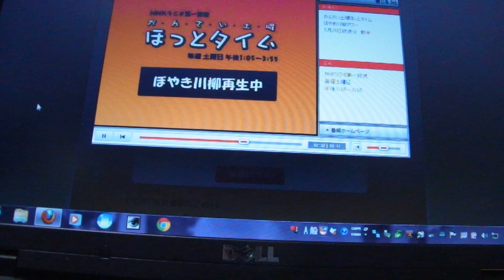NHKラジオぼやき川柳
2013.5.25日放送されました。